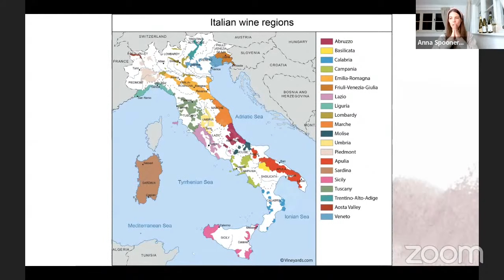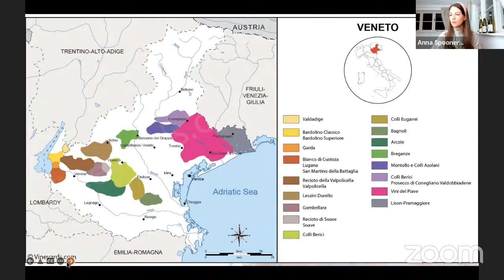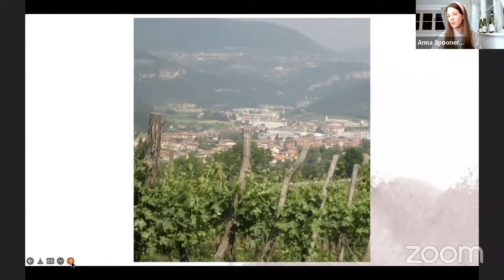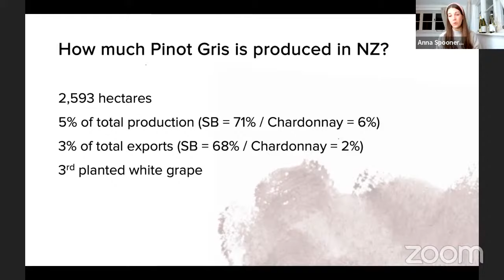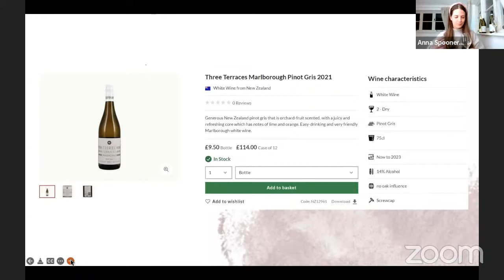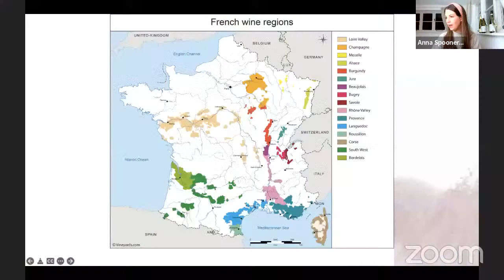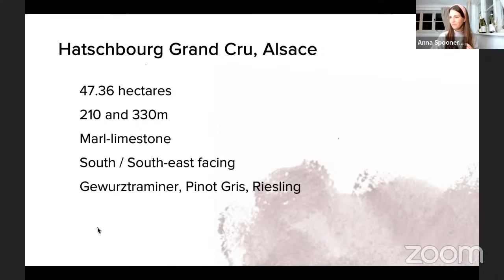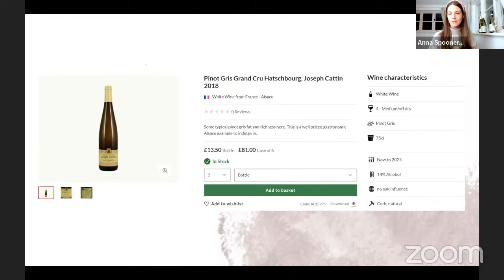Focus on - The differences between pinot gris and pinot grigio